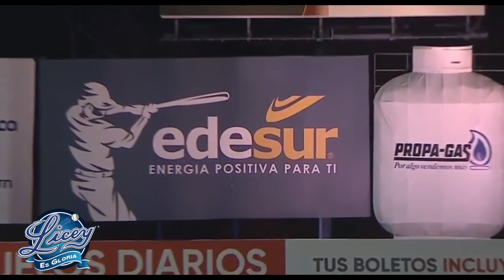Que palo de Miguel Andujar los tigres del licey ganan 8 a 0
Los Tigres de Licey son un equipo profesional de béisbol de la República Dominicana este equipo fue fundado en 1907 con sede en Santo Domingo. Compiten en la Liga de Béisbol Profesional de la República Dominicana, juegan sus partidos como locales en el Estadio Quisqueya Juan Marichal, tambien sede de su histórico rival los Leones del Escogido.

Cuentan con 22 títulos nacionales y 10 Serie del Caribe ganadas; siendo estos los máximos ganadores de dicha serie.

El equipo de los Tigres del Licey fue el primer equipo en ganar la corona de la Liga Dominicana en 1951, el mismo año que fue fundada. Es el único club que le ha ganado a todos los equipos de LIDOM junto a Águilas Cibaeñas en series finales (Los Tigres del Licey lideran 11-10 sobre las Águilas; a los Leones del Escogido con 6-3; a las Estrellas Orientales con 2-1; a los Gigantes del Cibao con 2-0 y están empatados con los Toros del Este con 1-1).

Los Tigres del Licey tienen el honor de ser el primer representante dominicano en una serie del caribe.

En 2008 se convirtieron en el primer y único equipo subcampeón de su liga que se ha coronado Campeón del Caribe. La Serie del Caribe 2008 fue la 50.ª edición del clásico caribeño, que se disputó en el Estadio Cibao. Ese año no contó con la participación de Puerto Rico, que canceló su temporada de béisbol debido a problemas económicos y fue reemplazado por el subcampeón de la República Dominicana.1​

Algunos de sus mejores jugadores han sido Pedro González, Alonso Perry, Manny Mota, Guayubín Olivo, César Gerónimo, Henry Rodríguez, Félix José, Elvio Jiménez, entre otros. Su mayor jonronero es Juan Francisco, quien superó el récord de jonrones de por vida en la Liga Dominicana el cual ostentaba Mendy López, jugador de las águilas cibaeñas con 61 jonrones. Muchos de los mejores jugadores dominicanos y jugadores de Grandes Ligas han formado parte en la larga historia de los Tigres del Licey, incluidos los peloteros del Salón de la Fama, Pedro Martínez y Vladimir Guerrero.

Índice
1 Historia
1.1 Origen del nombre
2 Algunos Presidentes
3 Campeonatos
4 Series del Caribe
5 Récords en finales
6 Rivalidad con los Leones del Escogido
6.1 City Champ
7 Rivalidad con las Águilas Cibaeñas
8 Números retirados
9 Referencias
10 Enlaces externos
Historia
Hacia 1900, el béisbol en la República Dominicana era sólo un pasatiempo de menor importancia, debido a las fuertes turbulencias políticas en el país en ese entonces. Pero en 1907, el béisbol fue aumentando su popularidad con dos equipos aficionados (Ozama y Nuevo Club) que eran los más populares. Los Tigres del Licey fue el primer intento de formar un equipo antagonista para los dos ya establecidos.

El equipo fue fundado como resultado de una reunión que tuvo lugar en la casa de Vicente María Vallejo, en la calle El Conde, en la Zona Colonial de Santo Domingo, el 7 de noviembre de 1907. Los miembros fundadores fueron: George y Cuncún Pou, Luis y Federico Fiallo, Luis y Pinchán Vallejo, Luis Castillo, Salvador Piñeyro, Álvaro Álvarez, Tutú Martínez, Ángel y Chichi Mieses, Arturo Perdomo, Bi Sánchez, Virgilio Abreu, Alberto Peña, Arturo Nolasco y Tulio Piña. Muchos de los miembros fundadores del equipo también fueron parte del primer roster del mismo.2​

Su primer uniforme era khaki y fueron muchos años después cuando adquirieron uno que tenía pequeñas líneas verticales por lo que el pueblo los llamó rayados y luego en los escritos de la época lo compararon con el tigre, nombre del cual el Licey no se separó jamás. El color azul llegaría en los años siguientes completando Los Gloriosos Tigres Azules del Licey su histórica identificación.

Los próximos 15 años, después de su fundación, Yunior y el equipo se volvió tan dominante que se hizo un acuerdo entre otros tres equipos que competían (Los Muchachos, San Carlos y Delco Lite) para formar un nuevo equipo, compuesto por sus mejores jugadores, con el fin de superar a los Tigres del Licey. Este equipo, denominado Leones del Escogido, aún existe y comparte el mismo estadio en Santo Domingo con los Tigres del Licey.

Durante lo que los dominicanos llaman la "primera etapa" de la historia del béisbol del país, los partidos se jugaban sólo durante el día. La "segunda etapa" no comenzó hasta que el dictador Rafael Leónidas Trujillo construyó el Estadio Quisqueya en 1955, un estadio brillantemente diseñado y construido para el momento. Con el estadio llegaron las luces, esa época se consideró como la edad de oro en el béisbol de la República Dominicana. Son los actuales propietarios del Estadio Quisqueya Juan Marichal.

Origen del nombre
El nombre de Licey fue sugerido por el mocano Pancho Fiallo, hermano de Luis, uno de los fundadores; sobre la base de que era un nombre de cinco letras, lo cual facilitaba su visibilidad en la parte frontal del uniforme de los jugadores,